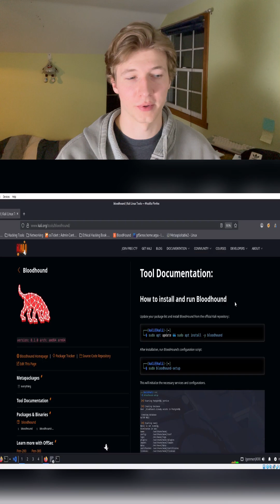How to Install BloodHound | Active Directory Enumeration for Hackers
Learn how to install BloodHound for Active Directory enumeration and attack path mapping in under a minute! In this short tutorial, I’ll show you exactly how hackers and ethical hackers set up BloodHound to find weaknesses inside AD environments.

BloodHound is one of the most powerful tools for Active Directory privilege escalation and network recon. Follow along to get it up and running in your lab fast.

BloodHound tutorial, Active Directory hacking, AD enumeration, BloodHound install guide, ethical hacking lab setup, penetration testing tools